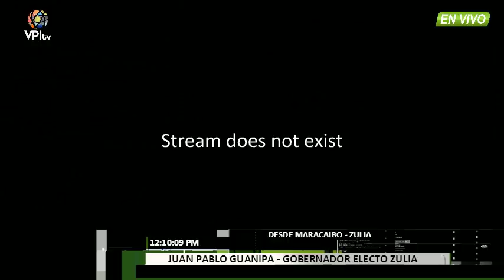Venezuela - Conoce las denuncias de Juan Pablo Guanipa sobre la defensa del voto -VPI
EL Gobernador electo del estado Zulia aseguró que no negociarán con el Gobierno.